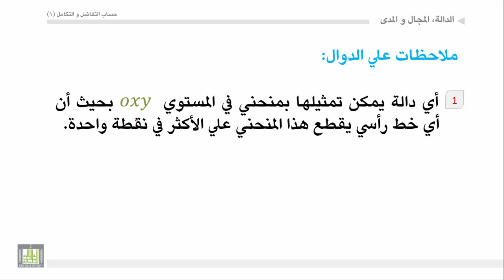حساب التفاضل والتكامل - الوحدة 2 : الدالة - 3 - Function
المقررات المفتوحة
ملاحظات علي الدوال.